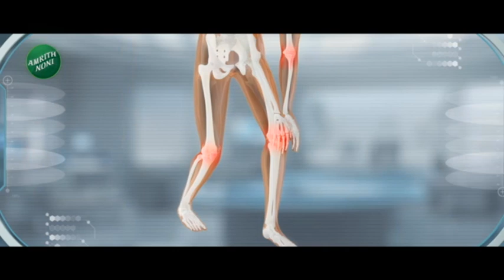Maharashtra Superfast | नाशिकात CCTV मध्ये दिसला बिबट्या, नागरिकांकडून उपाययोजना करण्याची मागणी